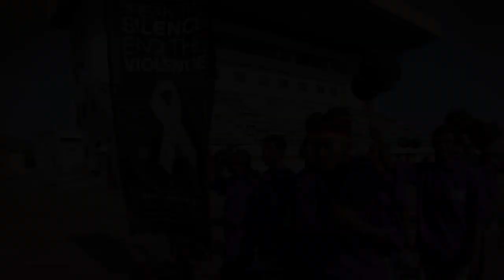Together Let's End Violence Against Women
A message from Australia's Global Ambassador for Women and Girls on the occasion of International Day for the Elimination of Violence Against Women/White Ribbon Day, 25 November 2012